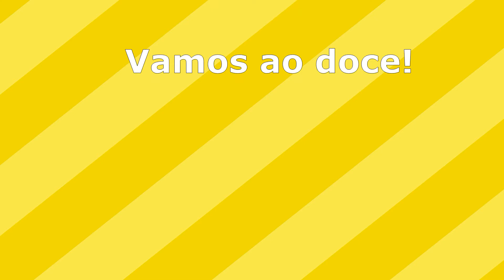Da Roça à Mesa: Colhendo Cajus e Preparando um Doce Especial.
PJC #079

Neste vídeo, levamos você para uma aventura especial de colheita de caju na roça de minha cunhada em Campo Grande do Piauí. Em família, colhemos esses frutos deliciosos e transformamos em um doce caseiro de caju que ficou simplesmente irresistível!

Assista e descubra todo o processo, desde a colheita com minha esposa e filhos até o preparo desse doce especial na cozinha. Se você ama a vida no campo, experiências em família e receitas caseiras, este vídeo é para você!

Acompanhe nossa jornada do campo à mesa e veja como simples momentos em família podem render deliciosos resultados. Não se esqueça de curtir, comentar e se inscrever para mais vídeos sobre nossa vida no campo e dicas de culinária caseira! 🌳👨‍👩‍👧‍👦

Agradecimento especial à minha família que sempre embarca comigo nessas aventuras: minha querida e amada esposa Maria Carmem, meus filhos Victor Matheus e Maria Clara. Muito Obrigado.

Esse é o nosso vídeo de número 079, estamos direcionando os esforços para atingirmos a marca de 2000 (dois mil) inscritos e contamos com vocês.